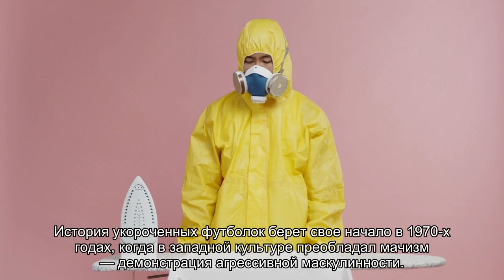Кроптоп: символ сексуальной свободы, который покорил мужчин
Кроп-топы давно стали частью повседневного стиля женщин, однако первоначально они были атрибутом мужского гардероба. Сначала мужчины оголяли тела, чтобы показать свою силу, а позже — напротив, для демонстрации худобы.